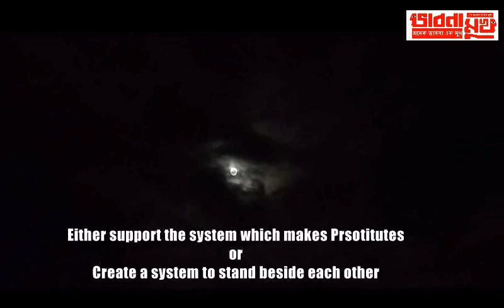bhabna mukh 1289 reality dibendu dutta and the prostitute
some are born to flow like river and die by mixing with the sea and some become small ponds and bring some relief and some belive in becoming cloud to bring rain that will feed the sea and the river , this story on reality is of that man who is still to become a force due to commitment to his own house and to his mother and son but his try to bring some happiness to our country - dibendu dutta , the fight is not with pakistan, bangladesh those are all seudo fights for votes, real fight is poverty , making of prostitutes and the mothers of kashi in dying old age homes and the meaning of life when you reach old age and you see the fading away of our culture to leave you alone in this world , India belives in mayabad but talks on reality , so we produce more scoundrals then dedicated people in this country, either create the system to stand beside citizens or enjoy the system which creates prostitutes - bhabna mukh